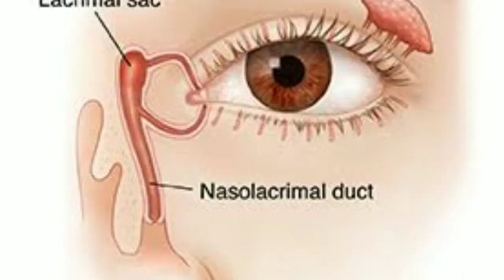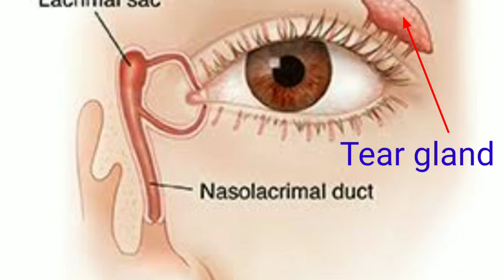नवजात बच्चे जब रोते हैं तो उनके आंसू क्यों नहीं निकलते?छोटे बच्चों के रोने से आंसू क्यों नहीं निकलते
इस वीडियो में यह बताने की कोशिश की गई है कि जब नवजात बच्चे रोते हैं तो उनकी आंखों से आंसू क्यों नहीं निकलते। इस प्रश्न का उत्तर यह है कि छोटे बच्चों की आंखों में जो Tear glands होती है वह पूरी तरह से एक्टिवेट नहीं होती है। इसलिए जब नवजात बच्चे रोते हैं तो उनकी आंखों से आंसू नहीं निकलते। जबकि वही मनुष्य जब बड़ा हो जाता है तो उसकी आंखों से आंसू निकलते हैं।

Description-
Amazon से बेस्ट कीमतों पर सामान खरीदने करने के लिए इस लिंक पर क्लिक करें

Angel one में अपना डिमैट अकाउंट खोलने के लिए इस लिंक का उपयोग करें

Flipkart से ऑनलाइन शॉपिंग करने के लिए इस लिंक पर क्लिक करें और पाएं आकर्षक उपहार व बचत.